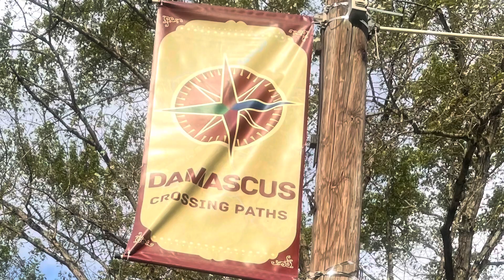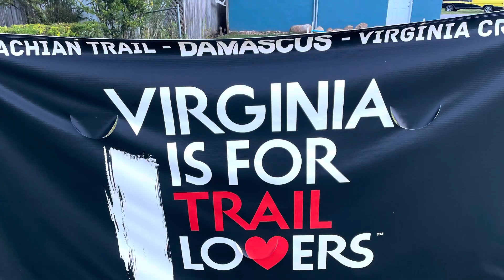Hiking the Appalachian trail PONIES [Virginia] day 98-101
In this video I continue south on the trail. Hiking through the Grayson highlands to see amazing terrain, landscapes, and wildlife highlighted by the famous Grayson highland wild ponies. I hike into Damascus and leave Virginia (which made a strong case to be my favorite state on the trail) the next day, hiking into Tennessee.

On June 15th, 2022 at Mt Greylock in MA I began a journey to hike south on the Appalachian trail solo. A complete beginner to hiking and overnight camping.. the goal the day I left was to hike to the southern terminus of the A.T.,Springer Mt GA